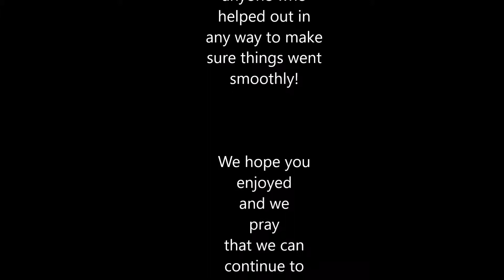msa fall picnic 16